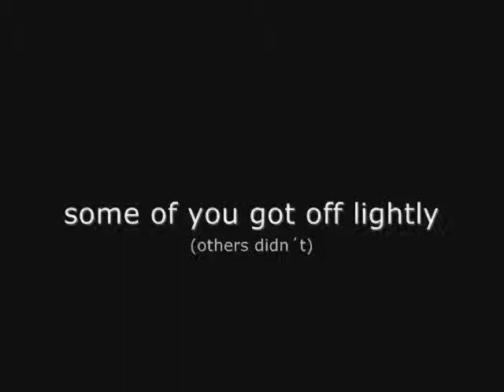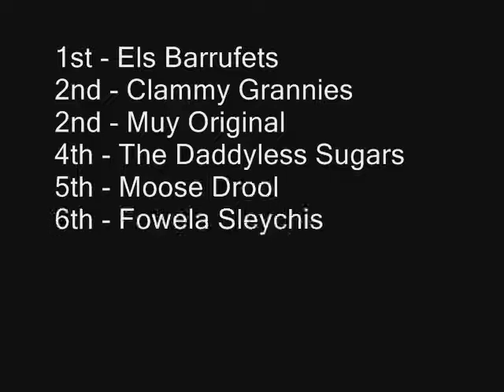republic house quiz 27 november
monday night quiz in barcelona